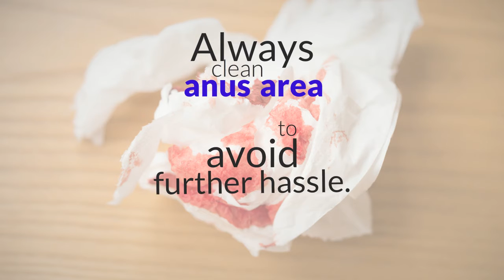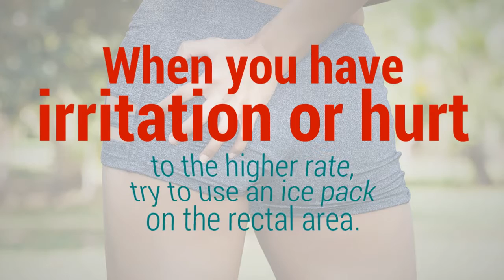Thrombosed external hemorrhoid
Thrombosed hemorrhoids are hematoma from venous rupture and clotting caused by excessive squeezing during defecation.
Thrombosed external hemorrhoid home remedy
1.Try to take least 10 glasses of water every day.
2.Always clean anus area to avoid further hassle.
3.Use ointment which is recommended by your doctor.
4.Cut half Aloe Vera leaf and then take the gel out and apply it to the swollen area.
5.When you have irritation or hurt to the higher rate, try to use an ice pack on the rectal area.
6.Sitz bath soothes the hemorrhoids
7.Try to eat full of fiber items.
8.Try to intake two glasses of prune juice daily.
9.Daily exercise will help with bowel movement function.
10.Use Suppository for hemorrhoids